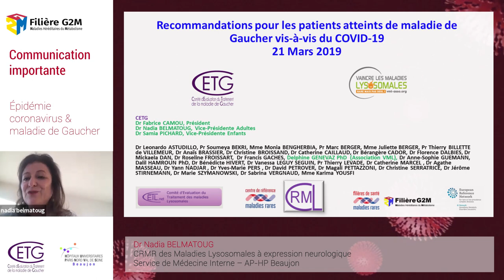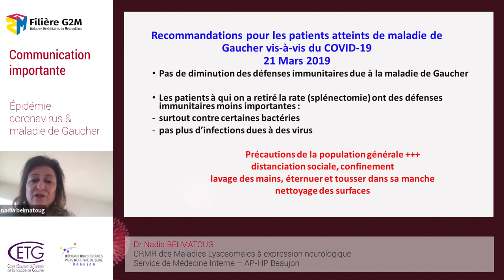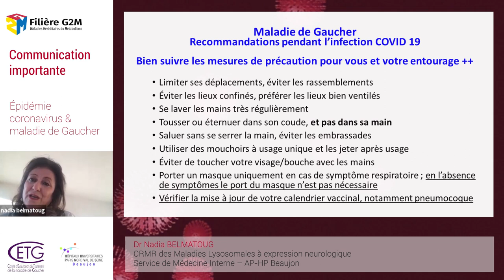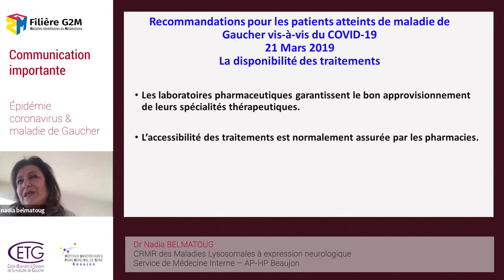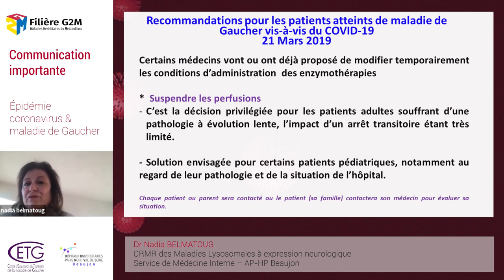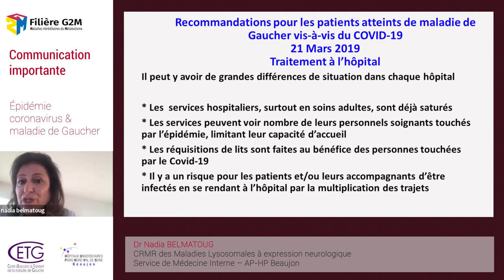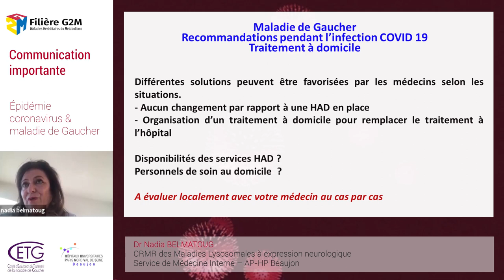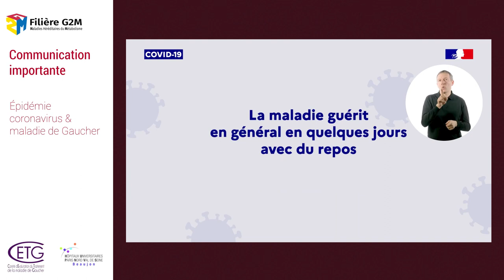Infos maladies rares - Filière G2M - Coronovirus & maladie de Gaucher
Le Dr Nadia Belmatoug, acteur de la filière G2M et coordinatrice du centre de référence des maladies rares de l’Hôpital Beaujon (Clichy), nous fait part de recommandations sur l’épidémie de coronavirus Covid-19, pour les patients atteints d’une maladie rare : la maladie de Gaucher.